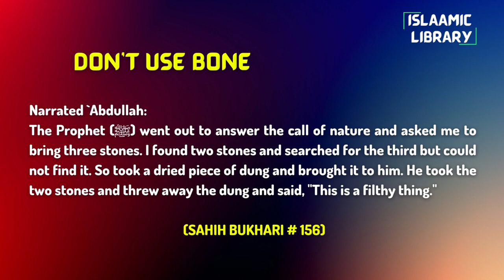Surah Maidah Ayah 4-5 Tafseer in English by Dr. Israr Ahmed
Narrated `Abdullah:
The Prophet (ﷺ) went out to answer the call of nature and asked me to bring three stones. I found two stones and searched for the third but could not find it. So took a dried piece of dung and brought it to him. He took the two stones and threw away the dung and said, "This is a filthy thing."